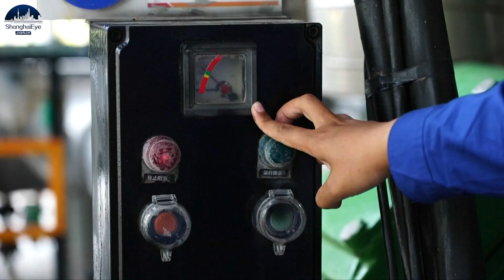China's $110-billion PV industry the 'GREEN push' to economy, creating jobs for two million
As one of China’s seven strategic emerging industries, the photovoltaic industry plays a pivotal role in boosting the economy and reducing carbon emissions. As a high-purity form of silicon, polysilicon is a key raw material in the solar photovoltaic supply chain. Sichuan’s Leshan is the main base producing polysilicon for China and the world. This year, they’ve made new achievements.

In 2021, Leshan produced about 110,000 tons of polysilicon, accounting for 18 percent of the global output. The company we visited started producing polysilicon in 2006. They process polysilicon to single crystal boules which are then sliced into thin silicon wafers. Over the past decade, the company has been developing its own technology to produce polysilicon.

Now, five of the world's top ten photovoltaic enterprises have settled in Leshan, creating a complete supply chain from producing materials to selling the ultimate facilities.

In 2021, the output value of the photovoltaic industry in China was 110 billion U.S. dollars, creating jobs for 2 million people.